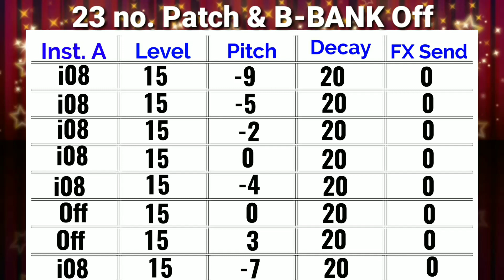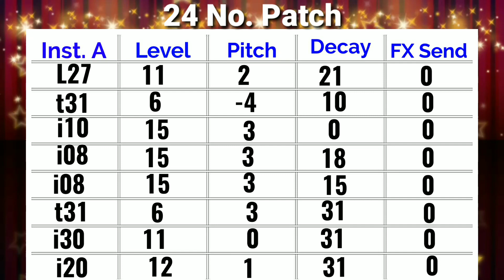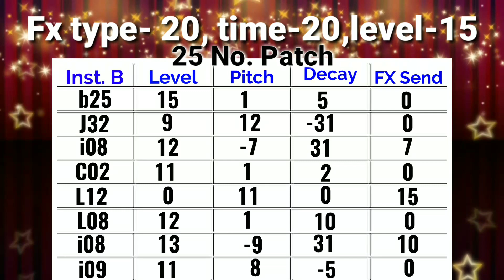Dil Hai Ki Manta Nahi | Octapad New Patch Editing SPD & SPD 20X | दिल है कि मानता नहीं |ओक्टापैड पैच